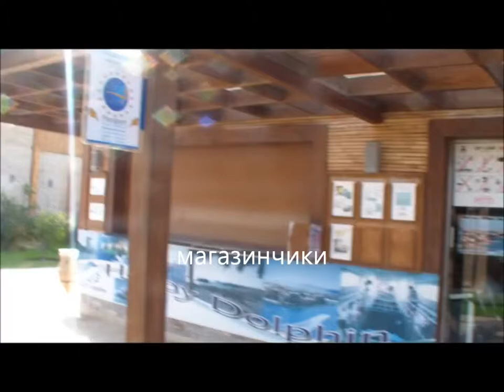Amwaj Blue Beach Resort & Spa Abu Soma 5 Амваж Блю Бич Ресорт ТЕРРИТОРИЯ